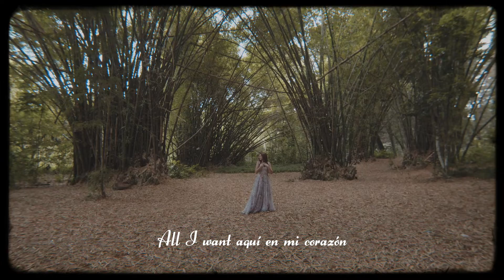ELENA - Mil Idiomas (Lyric Video)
Video lírico de Mil Idiomas de ELENA.

Escucha/descarga: ffm.to/milidiomas
Sigue a ELENA: